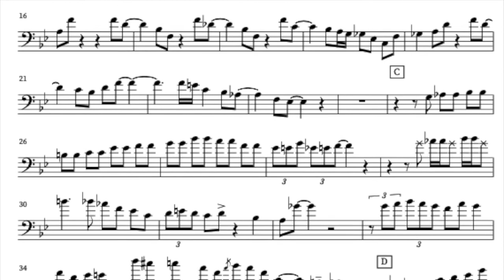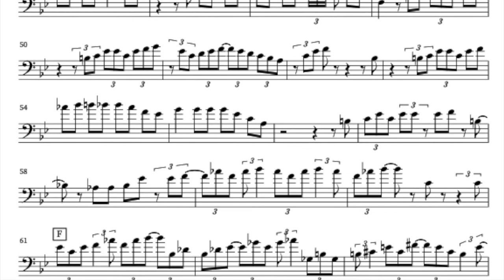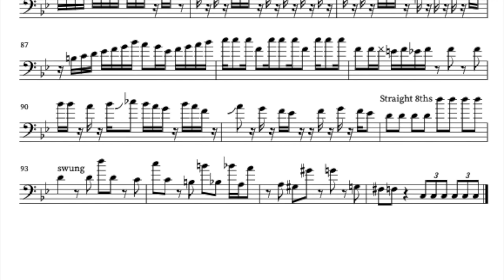Jorge Roeder Bag's Groove Transcription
From New Gary Burton Quartet 2011 performance in Serbia
Check out the quarternote triplets grouped into 5's. Very cool stuff.